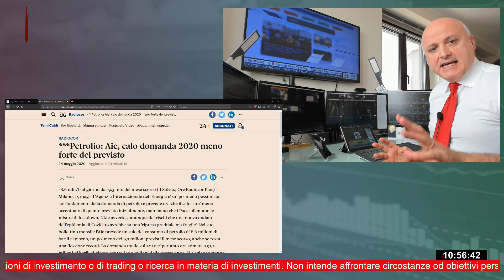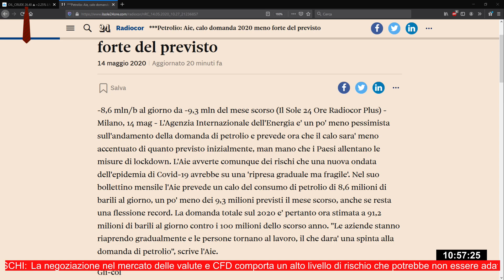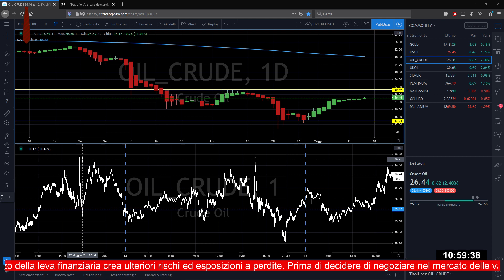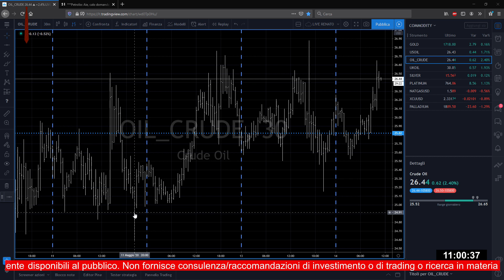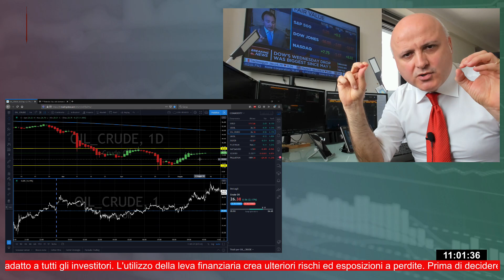I diavoli sul petrolio